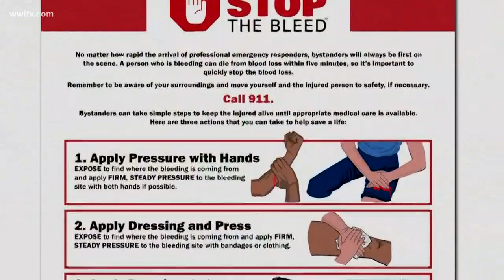Local doctors teach kids how to "Stop the Bleed"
It's a national campaign that trains adults and kids what to do in a life-threatening emergency.